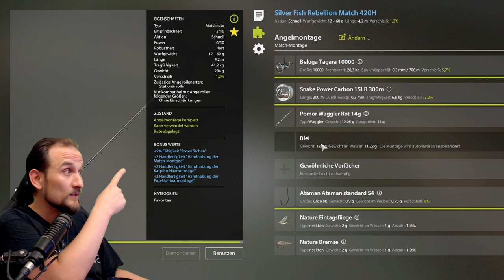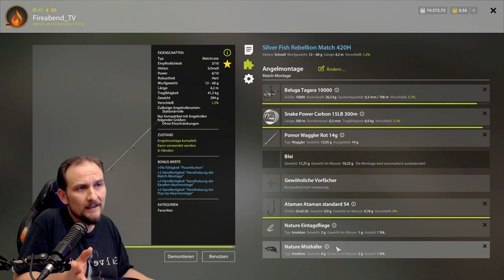Russian Fishing 4 - Belaja - Noch besser! Auf Pose!!! =)